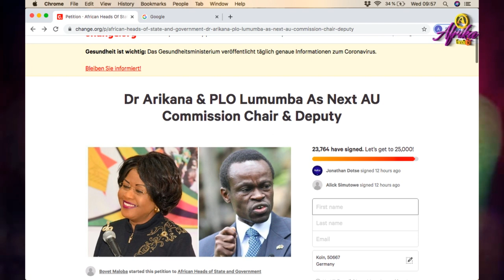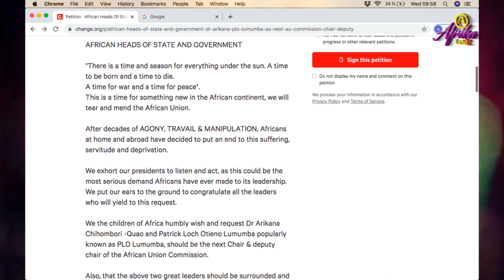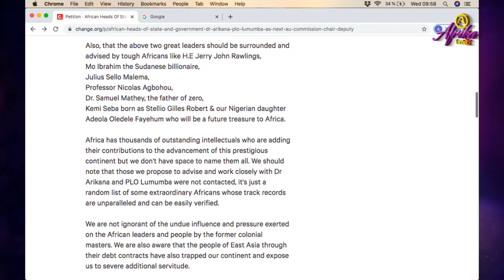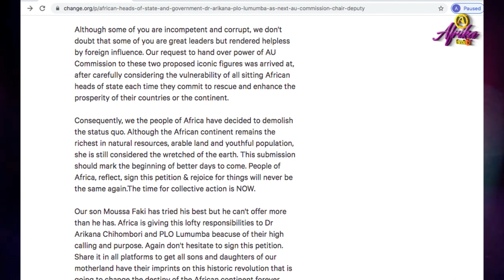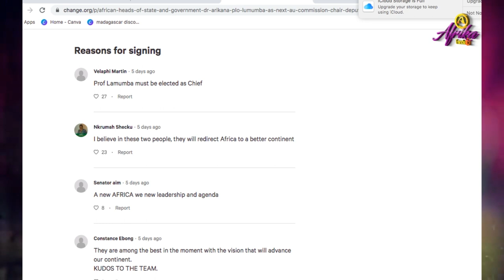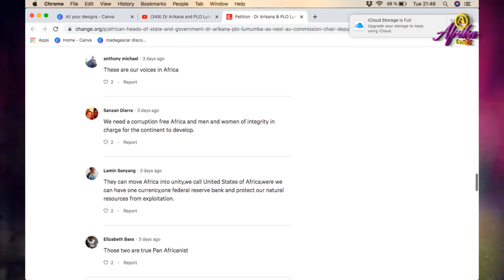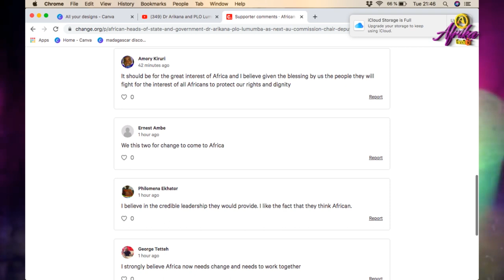WATCH OUT FOR THE NEXT AU COMMISSION CHAIR AND DEPUTY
Sons and Daughters of Africa humbly request Dr Arikana Chihombori-Quao and PLO  Lumumba, to be the next Commissioned Chair & deputy of the African Union

Also, that the above two great leaders should be surrounded and advised by tough Africans like H.E Jerry John Rawlings,
Mo Ibrahim the Sudanese billionaire,
Julius Sello Malema,
Professor Nicolas Agbohou,
Dr. Samuel Mathey, the father of zero,
Kemi Seba born as Stellio Gilles Robert & our Nigerian daughter Adeola Oledele Fayehum who will be a future treasure to Africa..